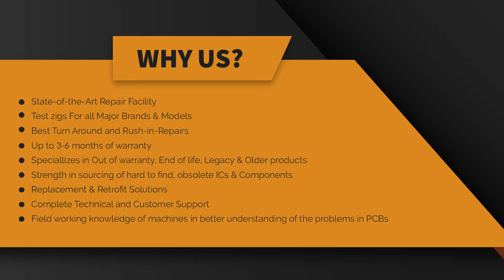Repair of Mitsubishi BC186A409G51 Controller Boards | Advanced Micro Services Pvt. Ltd.